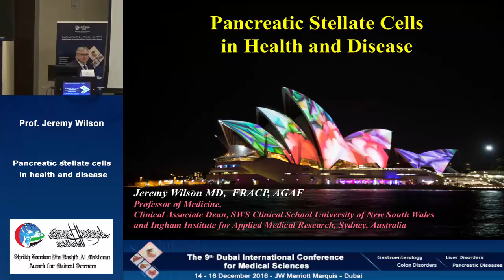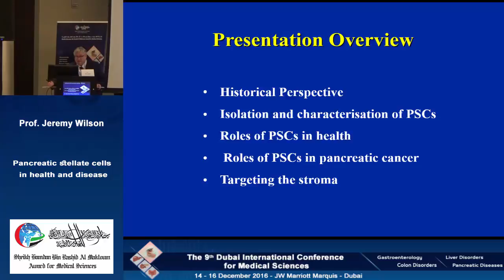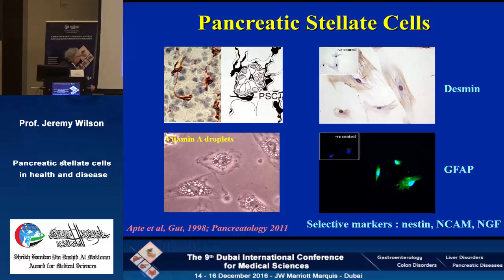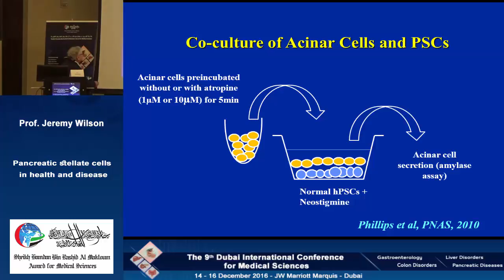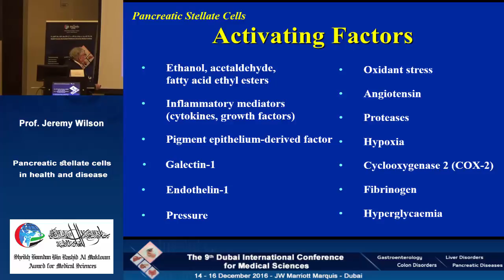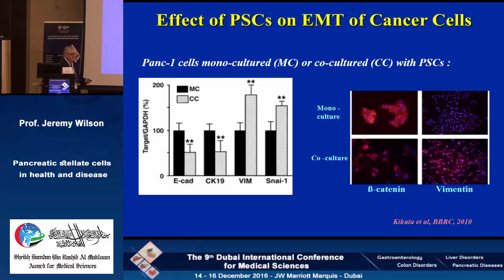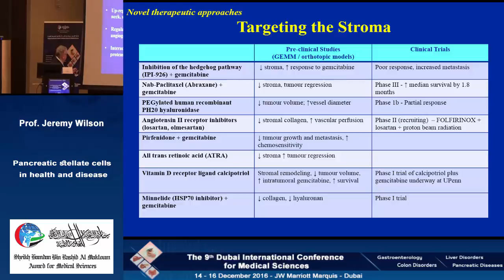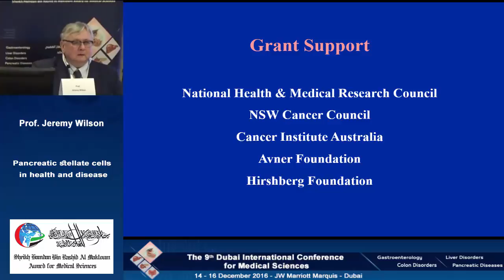Prof.Jeremy Wilson, Australia, in a workshop on "Pancreatic stellate cells in health and disease"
Prof. Jeremey Wilson is from Liverpool Hospital, University of New South Wales, Australia. He presented this workshop during the 9th Dubai International Conference for Medical Sciences.
The conference was organized by Hamdan Medical Award in Dubai, from 14 till 16 December 2016.